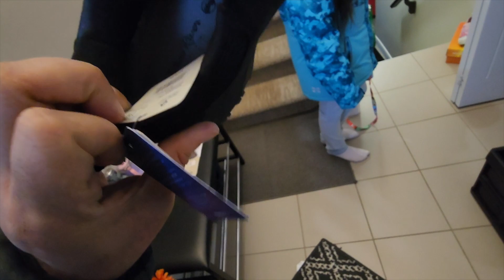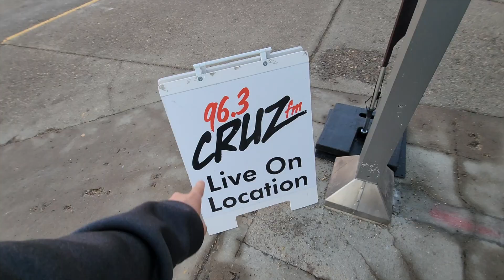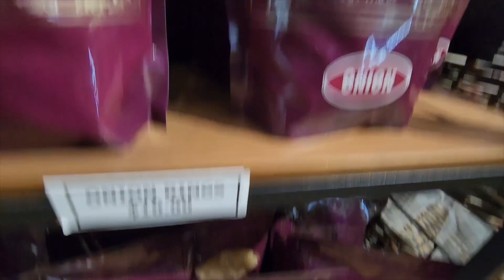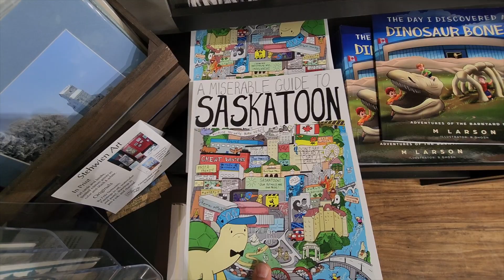GOOD QUALITY BUT VERY EXPENSIVE STORE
- Command Hooks

- School Bag

- 1. Office Desk
2. Office Desk

- Balloon Pump